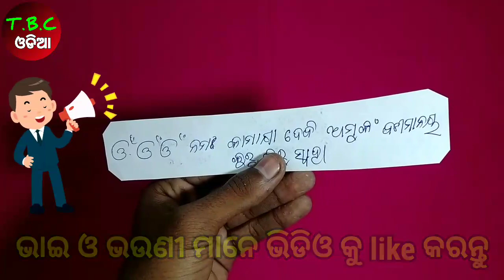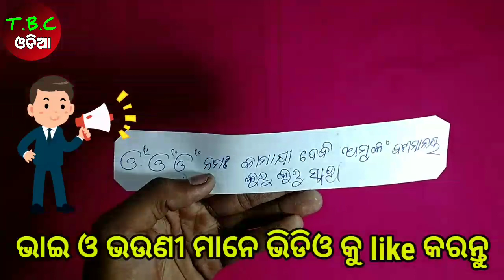odia vashikaran mantra | TBC odia | tec bigyan odia all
odia vashikaran mantra | vashikaran mantra | odia vashikaran | TBC odia | tec bigyan odia all